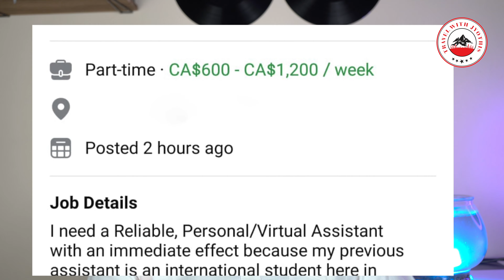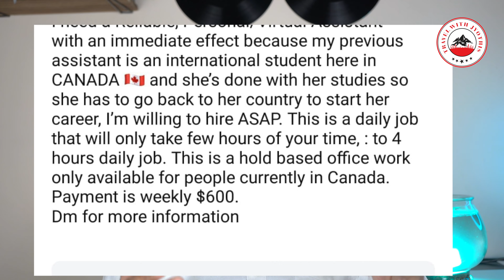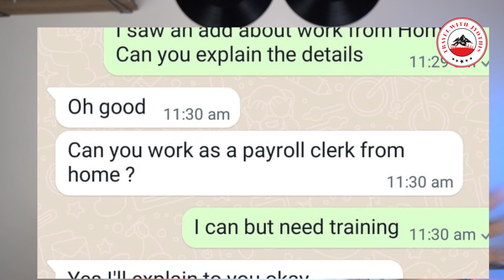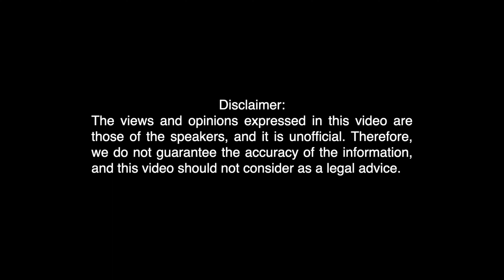കാനഡയിലെ ജോലി തട്ടിപ്പ് 🇨🇦|കാനഡ ജീവിതത്തിലെ നേർക്കാഴ്ചകൾ |A Job Scam happened in Canada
A real Job scam happened to a Malayali student in Canada. കാനഡയിലെ ഒരു മലയാളിക്ക് ഉണ്ടായ ജോലി തട്ടിപ്പ് കഥ.

ഈ ചാനൽ ഇഷ്ടപെട്ടാൽ സബ്സ്ക്രൈബ് ചെയ്യണേ..